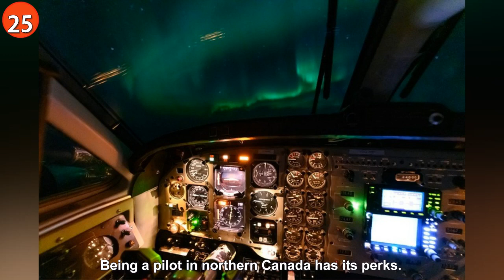Perfectly Timed Shots That Stir Up a Rush of Emotions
Some people are incredibly lucky: just as soon as they touch a camera, something unbelievable happens. Others can see the unusual in the ordinary. Anyway, these photos are really rare. How often do you see a huge eagle on someone’s arm or a dancing husky?